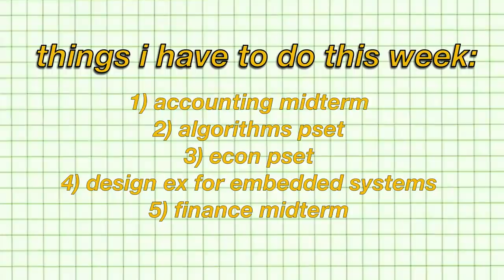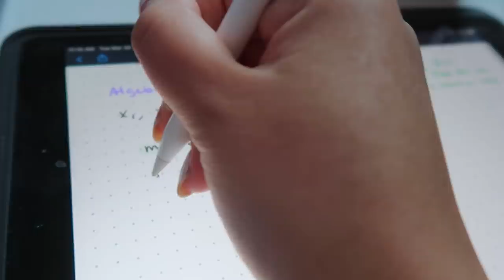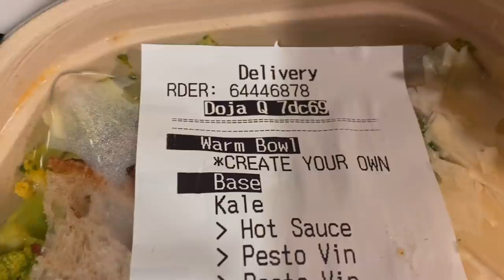midterms, turning 20 (!), and lots of homework *vlog*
Another week in the life vlog. what's new? I'LL TELL YOU WHAT'S NEW!

jeff kaale - mai tai (soundcloud)
eric reprid - lime (soundcloud)
sweetbn_ - I love you (soundcloud)
sweetbn_ - ooooo (Soundcloud)
eric reprid - don't worry (Soundcloud)
priddy - fashion (ES)
[ocean jams] - satisfaction (ES)
joey pecoraro - ondelay
sarah, the instrumentalist - cymatics (ES)